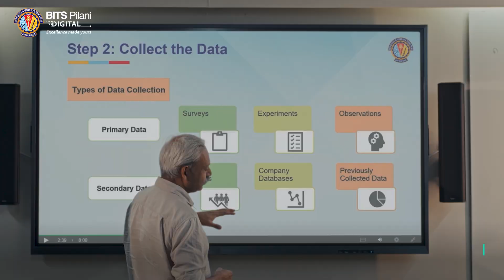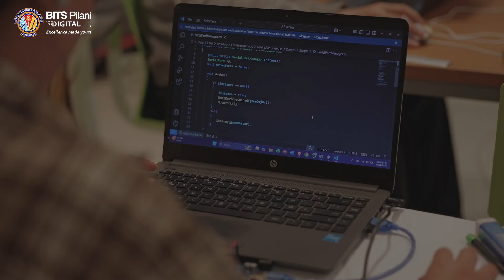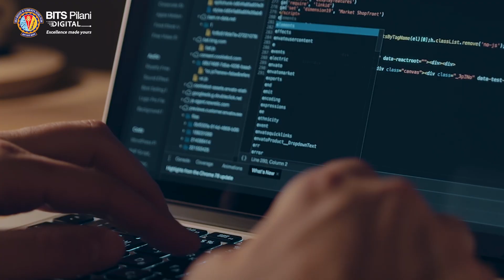Lead the AI Revolution | Bachelor’s Degree in Data Science & AI by BITS Pilani Digital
AI isn’t just the future, it’s the present.

With industries evolving faster than ever, leaders of tomorrow will be those who can harness the power of Data Science and Artificial Intelligence today.

In this video, Professor Jagat from BITS Pilani Digital shares how the Bachelor’s degree in Data Science & AI is designed to prepare you for that future combining flexibility, industry-ready skills, real-world experience, and the strength of the global BITS Pilani alumni network.

Learn anywhere. Learn your way. Lead everywhere.